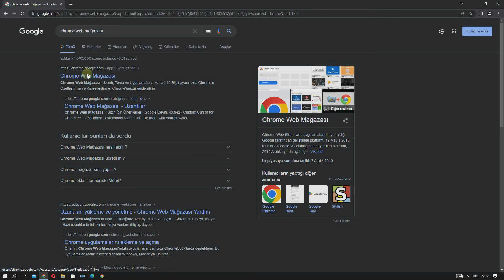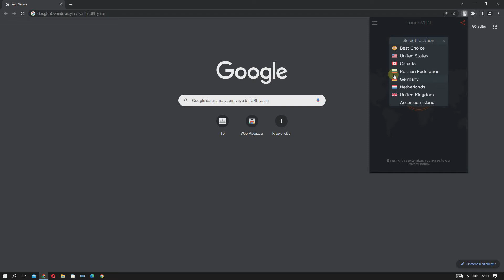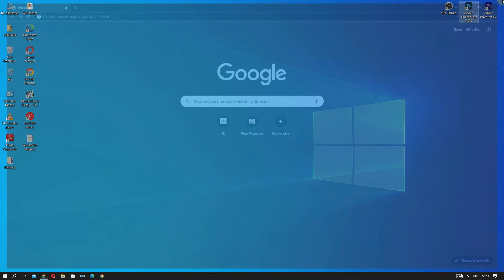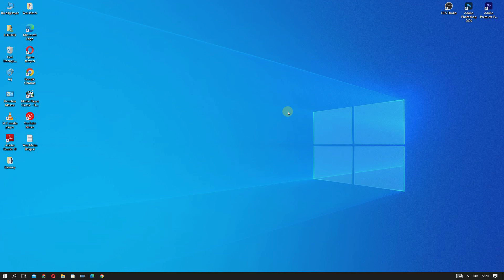PROGRAMSIZ YASAKLI SİTELERE NASIL GİRİLİR ? | 2022